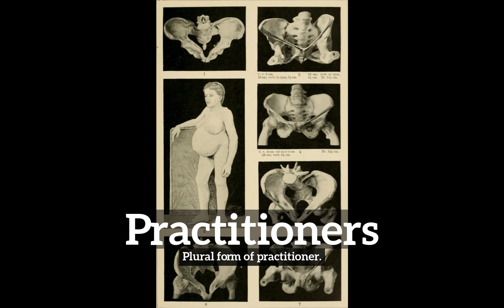How Do Practitioners Look? | How to Say Practitioners in English?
Learn how to pronounce practitioners with Imago Spectrum.

What are practitioners?
How do practitioners look?
How to say practitioners in English?
What do practitioners represent?
What is the defintion of practitioners?

Imago Spectrum allows you to easily memorize common English words and phrases by joining visual and auditory learning environments into a short video. Focus on the images and repeat practitioners several times for best retention results.

In this video we are speaking the word, practitioners. Do take note of how practitioners is spelled.
The definition of practitioners is listed below the word in the video.
Practitioners:  Plural form of practitioner.